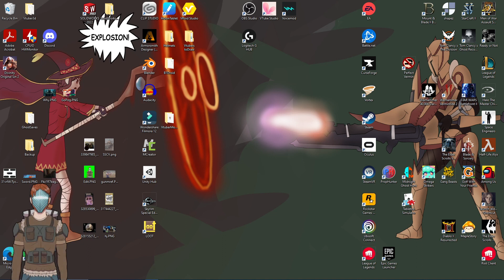SIDE AFFECT'S OF VODKA CONSUMPTION | part 4 | Half-life:Alyx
Miss a stream? Watch the next one here

                  Other Socials

Check out my Etsy shop for tabletop warfare accessories(Work in progress)